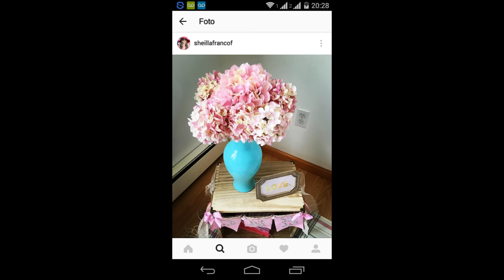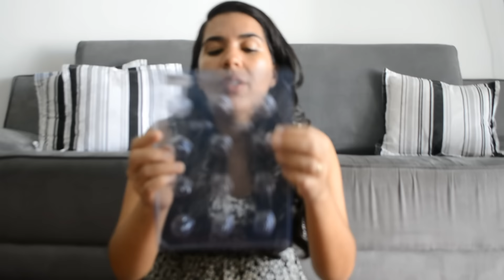Preparativos Chá de Revelação #1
Minhas comprinhas para o chá de revelação do sexo do(a) nosso(a) bebê.

Beijo,

Marília Juliane :)